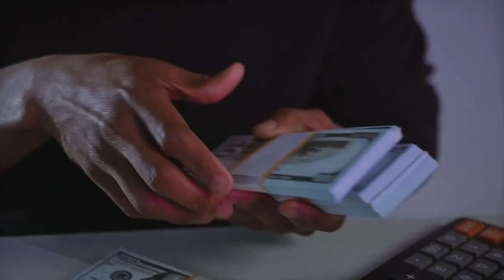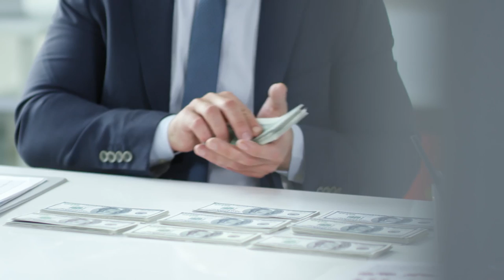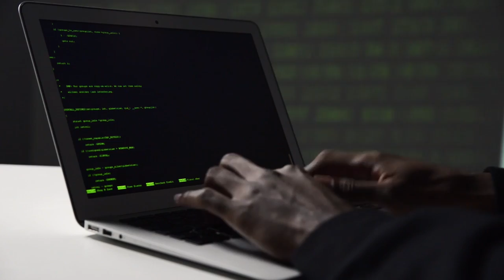QUIT your job NOW as these JOBS PAY MORE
QUIT your job NOW as these JOBS PAY MORE. You need to quit your current job and fjnd a job that pays more.

Highest Paying Jobs In The World 2023

In this video, we're going to share with you some of the highest paying jobs in the world. We'll discuss what these jobs entail and what you need to do to qualify for them.

Choosing a career path can be very daunting for any aspirant. There are so many career choices available these days, some listed under the keyword highest paying jobs in the world and few others that guarantee skyrocketing growth trajectories. Turns out, there are a lot of jobs that pay a lot of money. Whether you're still in high school or making a career change, you have a lot of options. All these considerations can decide to choose a career trajectory very challenging for students and even professionals.

Geophysicist
Instructional Designer
Entertainment Professional
Investment Banker
Lawyer
Pharmacist
Physician and Surgeon
Professional Athlete
Real Estate Developer
Software Developer